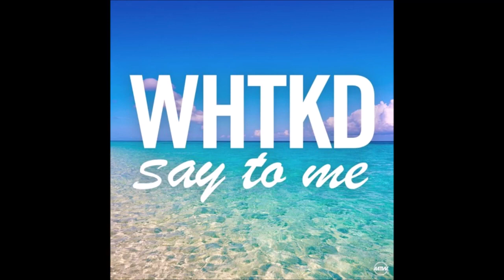Say To Me